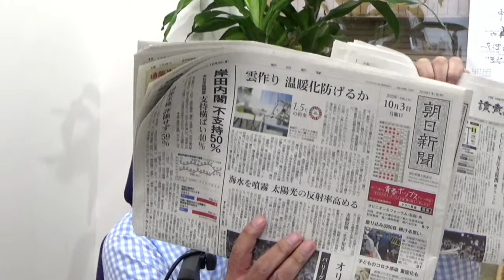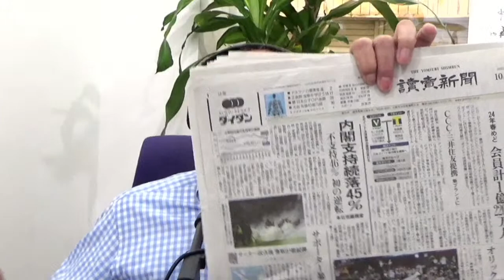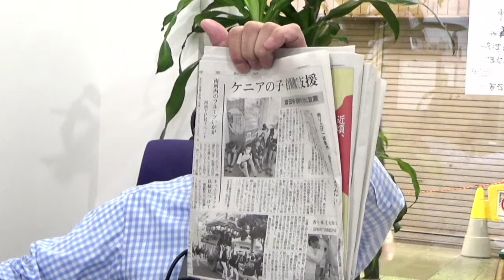10月3日 朝刊チェック 菅前総理 感動の弔辞は安倍さんのパクリだった？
安倍元総理の国葬が終わって初めての新聞世論調査が出ました。岸田内閣の支持率は上昇せず、国葬も反対派が多い結果でした。これでも安倍礼賛者たちは、献花に訪れた人の数で賛否を判断し、マスゴミの捏造だというのでしょうか？　朝日新聞どころか、読売新聞もですよ。

そして、リテラは山縣有朋を引用した菅前総理の追悼の辞が、実は安倍元総理がJRの葛西名誉会長の葬儀で読んだ追悼の言葉をパクったものだとすっぱ抜きました。

昨日の朝刊チェック１周年記念イベントにご参加いただいた皆様、視聴者の皆様、協賛いただいた各社の皆様、ありがとうございました！

プレゼント応募の締め切りは10月2日23時59分です。こちらから１商品ごとにご応募ください！

0:00 １周年感謝
1:30オープニング　松井さんと二人で打ち上げ
ヘッドライン
世論調査　岸田内閣支持率上がらず　安倍元総理の国葬も反対多数
菅前総理の追悼の辞は安倍元総理のパクリだった　リテラ
オリックスが逆転優勝　「もうダメだという時が仕事の始まり」
エンゼルス　大谷翔平と3000万ドル（43億5000万円）で1年契約
TポイントとVポンチが統合　何ポイントになる？
インドネシア　サッカーファン乱入で125人死亡　２０年間負けなし
ロシア軍部批判高まり核使用の声
テスラが人間型ロボット試作機公開
２８歳女性と４歳の男の子　生活保護を抜け出したけれど
今朝のひとこと「バトンは前から後ろへ」三遊亭円楽
今朝の一枚　家族の写真を見せてください